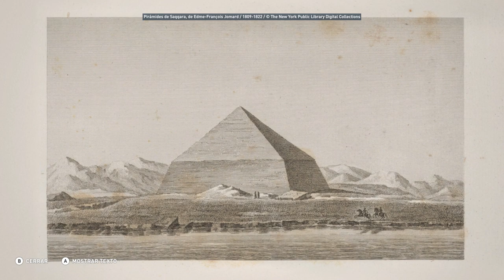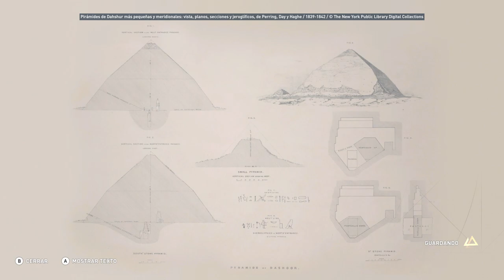La pirámide acodada de Dahshur - Discovery Tour Parte 39 - Assassin's Creed Origins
La pirámide acodada de Dahshur  - Discovery Tour  - Assassin's Creed Origins